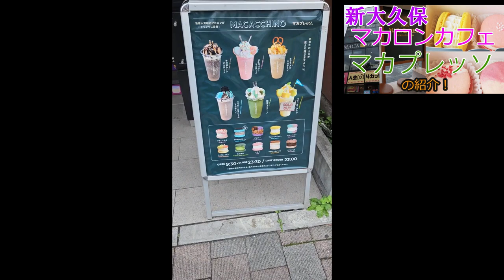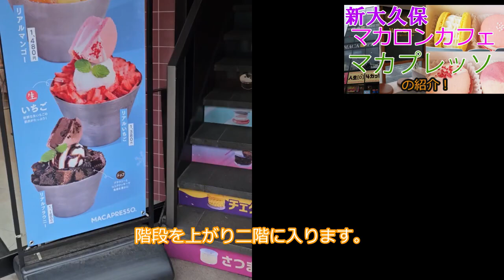新大久保で人気のマカロンカフェ「マカプレッソ」の紹介！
今回は新大久保などにある
マカロンカフェ「マカプレッソ」
のお店の紹介を致します。